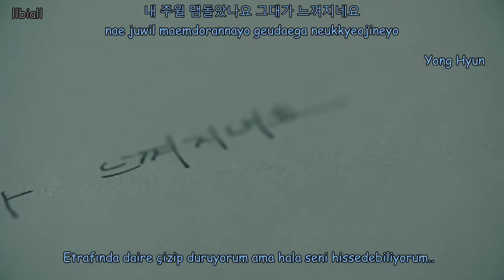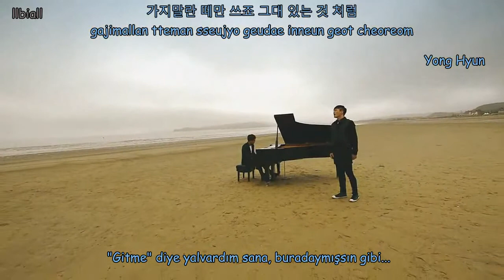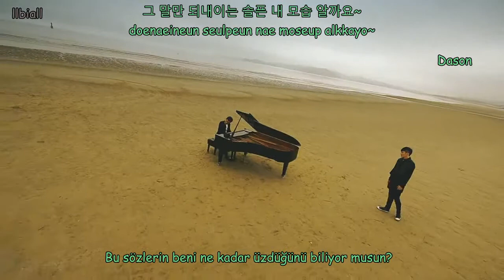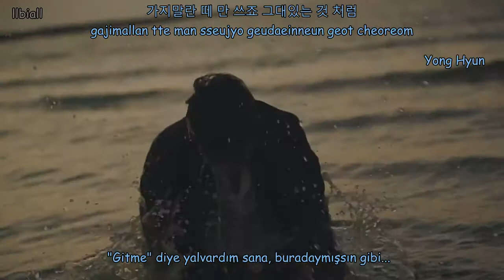조이어클락 Joy o'clock - 착각 Official Music Video Türkçe Altyazılı(Hangul-Romanization-Turkish sub)